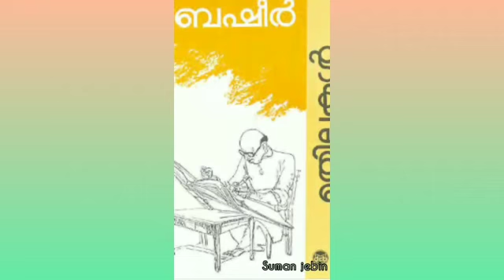A Tribute to Our Beloved Sulthan by Suman Jebin,Xth std